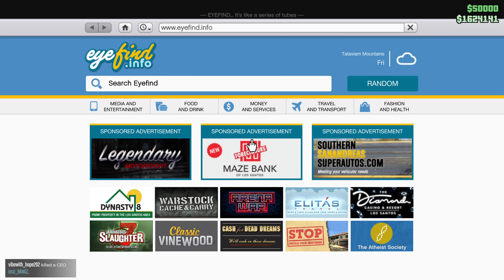Grand Theft Auto V, Online gameplay 2